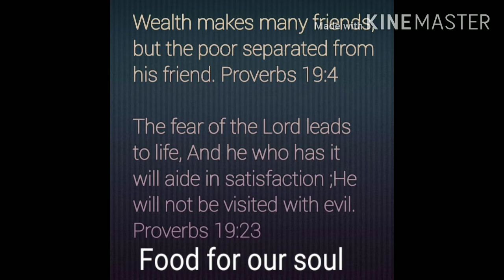Easy fish cake recipe with....... Malungay.... fish recipe, masarap at malasa...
°°Ingredients °°

°°Fish
°°Egg
°°Onion
°°Garlic
°°Flour
°°Lemon 🍋
°°Salt, black pepper
°°ground corriander